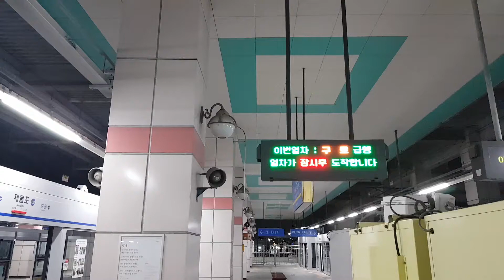20180110 경인선, 서울1호선 제물포역 진입 (구로 급행 열차) Korea Seoul metropolitan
20180110 경인선, 서울1호선 제물포역 진입 (구로 급행 열차) Korea Seoul metropolitan